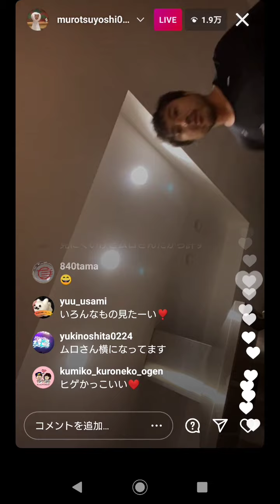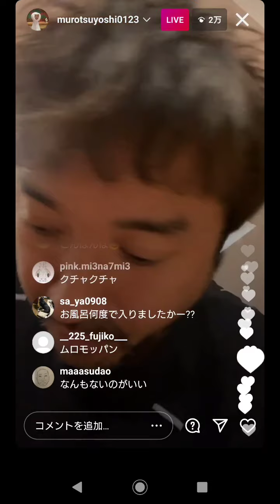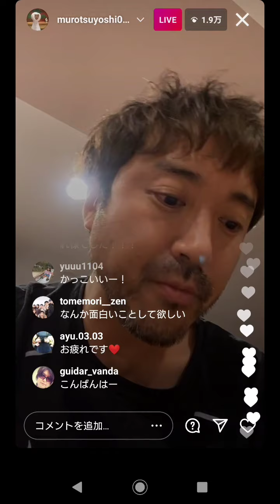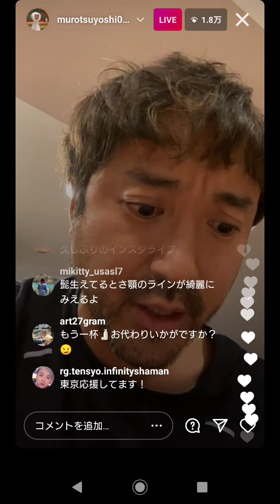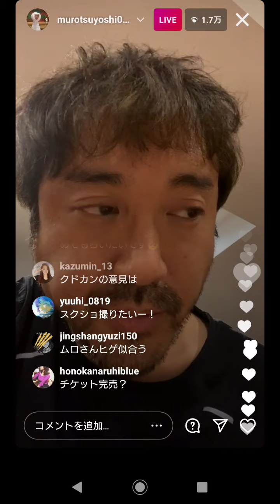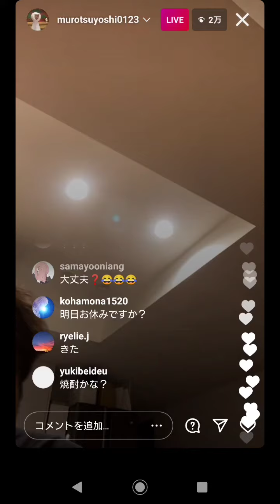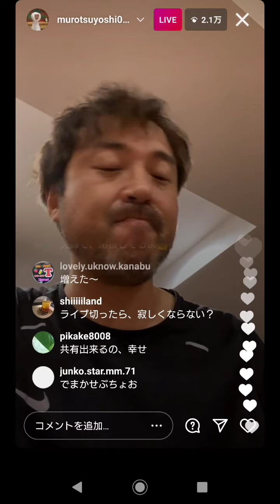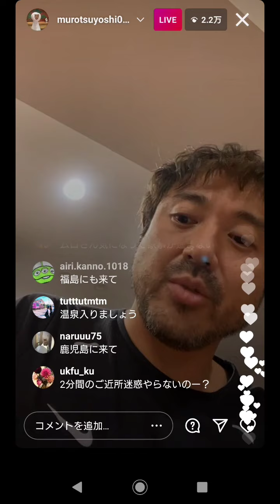ムロツヨシインスタライブ2021.3.23